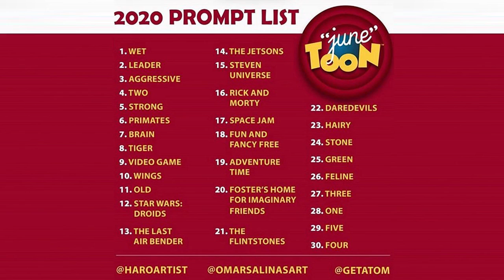Chuck Carson: Junetoon2020 Art Challenge- Day 19-Adventure Time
elcome to day 01 of the Junetoon Challenge,  Junetoon 2020 Prompt list created by @haroartist @omarsalinaart @getatom it's a 30 day Art challenge for the artist to come up with ideas that capture the prompt of the day, here is a link to Haroartist sight to better explain.

Today we Finn and Jake as from Adventure Time

Adventure Time[l] is an American fantasy animated television series created by Pendleton Ward for Cartoon Network. Produced by Frederator Studios and Cartoon Network Studios, the series follows the adventures of a boy named Finn (voiced by Jeremy Shada) and his best friend and adoptive brother Jake (John DiMaggio)—a dog with the magical power to change size and shape at will. Finn and Jake live in the post-apocalyptic Land of Ooo, where they interact with Princess Bubblegum (Hynden Walch), the Ice King (Tom Kenny), Marceline (Olivia Olson), BMO (Niki Yang), and others. The series is based on a 2007 short produced for Nicktoons and Frederator Studios' animation incubator series Random! Cartoons. After the short became a viral hit on the Internet, Cartoon Network commissioned a full-length series, which previewed on March 11, 2010. The show officially premiered on April 5, 2010, and ended on September 3, 2018.